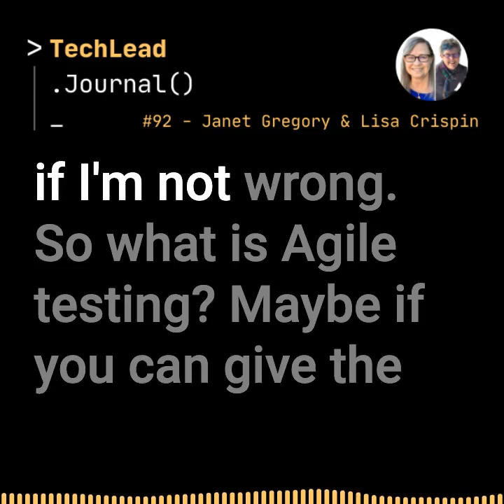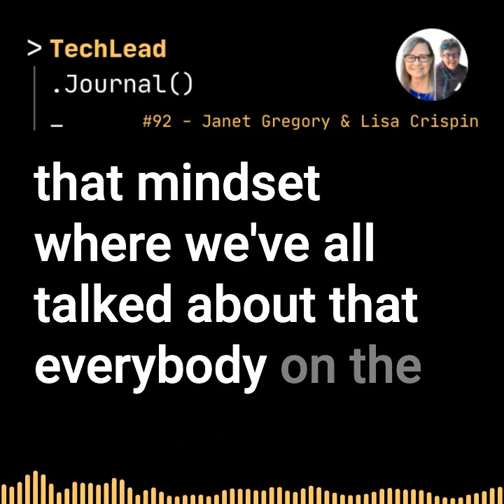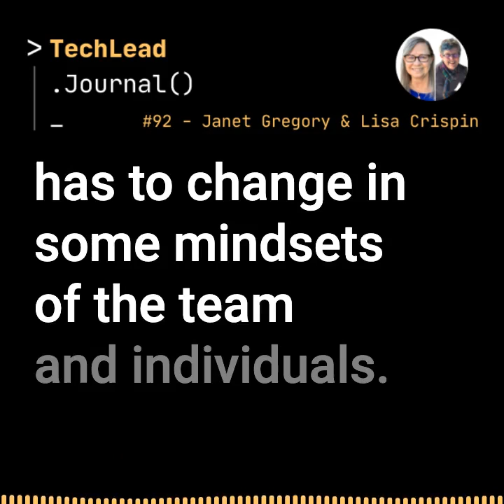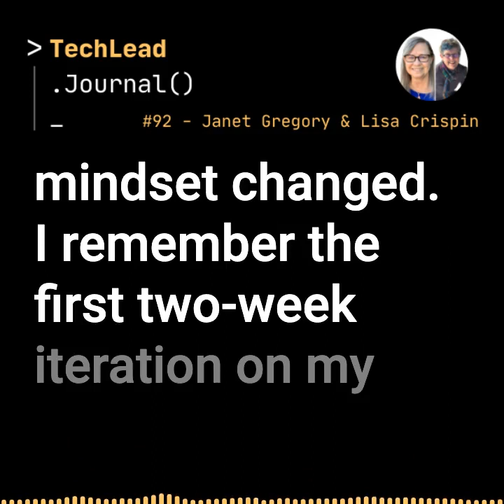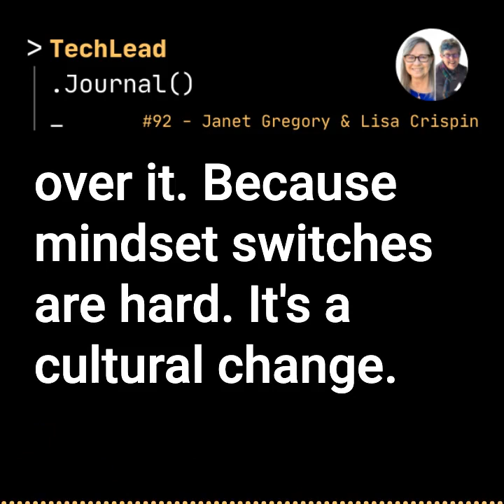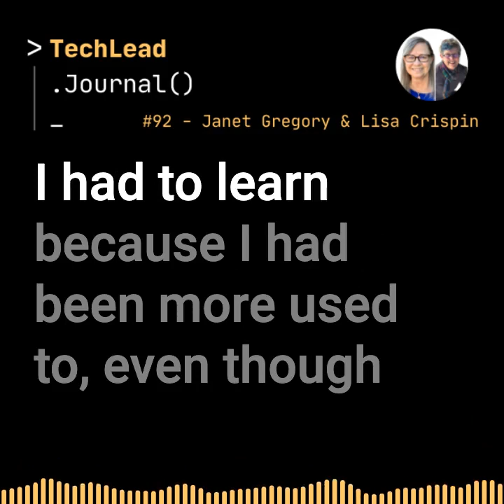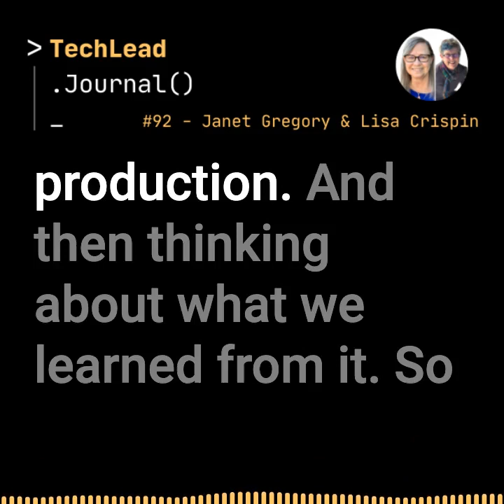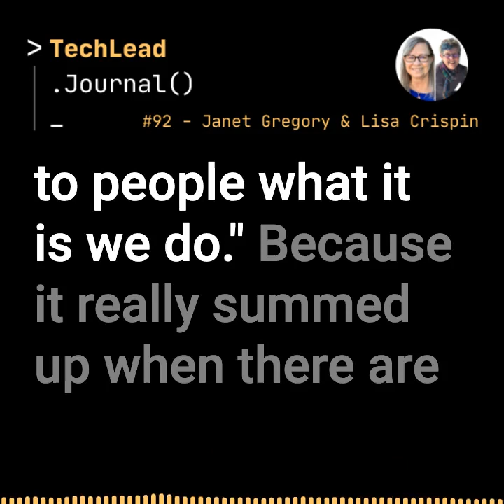#92 - Agile and Holistic Testing - Janet Gregory & Lisa Crispin - Clip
Skills Matter is an easier way for technologists to grow their careers by connecting you and your peers with the best-in-class tech industry experts and communities. You get on-demand access to their latest content, thought leadership insights as well as the exciting schedule of tech events running across all time zones.
to become part of the tech community that matters most to you - it’s free to join and easy to keep up with the latest tech trends.

Are you looking for a new cool swag?
Tech Lead Journal now offers you some swags that you can purchase online. These swags are printed on-demand based on your preference, and will be delivered safely to you all over the world where shipping is available.
And don't forget to brag yourself once you receive any of those swags.